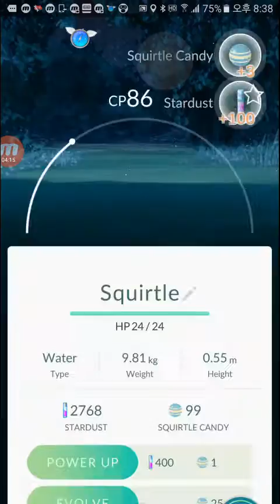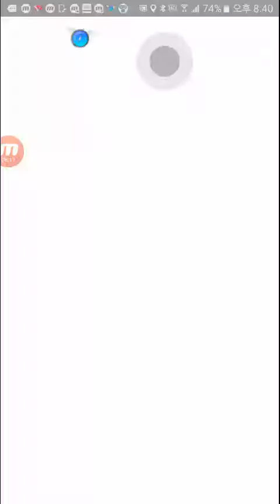[포켓몬고][Pokemongo] 새로나온 기능으로 꼬부기만 연속 6번 사냥하기 ! Catching 6 Squirtle using Pokémon fled !